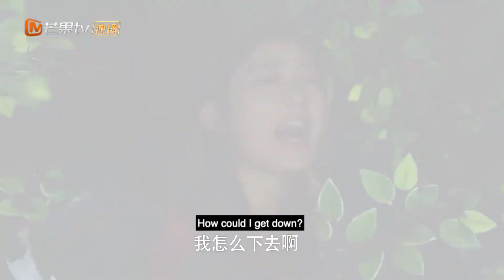我们解约吧！阮东升厌恶Eva太轻浮！ 《身为一个胖子 Love The Way You Are》【芒果TV心动频道】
爱的是你，无关胖瘦💌多肉女孩逆袭之战 一触即发 胖胖拳出击✊

❤️【剧情简介】
讲述了胖女孩甄圆圆瘦身成功后摇身一变成为超模界新星Eva，与男神阮东升再次相遇，上演了一段啼笑皆非、相爱相杀的浪漫爱情故事。身为一个胖子

主演：张轩睿 戚砚笛 马梦唯 邱柏皓 张昊玥